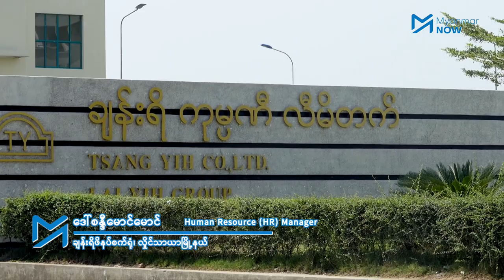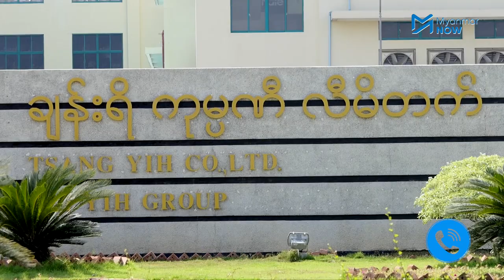ကိုဗစ်ရောဂါဖြစ်ပွားသူနှင့် ကွာရန်တင်းဝင်ရသည့် အလုပ်သမားများ လစာဖြတ်တောက်ခံရ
ရန်ကုန်မြို့လှိုင်သာယာမြို့နယ်ထဲရှိ စက်ရုံများတွင် အလုပ်လုပ်ကိုင်နေကြသည့် အလုပ်သမားများတွင် ကိုဗစ်နိုင်တင်းရောဂါဖြစ်ပွားသူ သို့မဟုတ် ရောဂါအတည်ပြုလူနာနှင့်ထိတွေ့ခဲ့သဖြင့် ကွာရန်တင်းဝင်ရသည့် အလုပ်သမားများ၏ အလုပ်ပျက်ရက်များကို လုပ်ခလစာထဲမှ ဖြတ်တောက်မှုများ ရှိနေကြောင်းအလုပ်သမား များကပြောဆိုကြသည်။

ထိုသို့ လစာဖြတ်တောက်နေပါက နောက်ပိုင်းတွင် အလုပ်သမားများသည် အလုပ်ပျက်မည်စိုးသဖြင့် ထိန်ချန်မှုများရှိလာနိုင်ပြီး ပိုးကူးစက်သူများလာကာ စက်ရုံပိတ်သည့်အထိဖြစ်လာပါက စက်ရုံလုပ်ငန်းရှင်သာလျှင် ပိုမိုထိခိုက်မည်ဖြစ်ကြောင်း ကျန်းမာရေးဝန်ထမ်းများက ရှုမြင်သလို  ပိုးတွေ့အလုပ်သမားနှင့် ကွာရန်တင်းဝင်ရသည့် အလုပ်သမားများကို ကျန်းမာရေးခွင့်အဖြစ်သတ်မှတ်ပေးပြီး အလုပ်ရှင်ဘက်မှလည်း လုပ်ခလစာ မဖြတ်တောက်သင့်ကြောင်း မြန်မာနိုင်ငံလုံးဆိုင်ရာအလုပ်သမားသမဂ္ဂများအဖွဲ့ချုပ် လူငယ်ကော်မတီ ဒုဥက္ကဌ ကဆိုပါသည်။